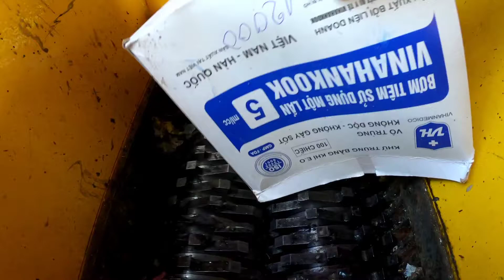Brilliant War Keyboard Dell vs Fast Shredder Machine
Brilliant War Keyboard Dell, Banana, Bitter Melon, Box, Banana Flower vs Fast Shredder Machine.

Shredding experiment from P shredder machine. The sound is so satisfying! Hope you will enjoy!

+++ WARNING!! Dangerous Mill Test, don´t Try this by yourself.